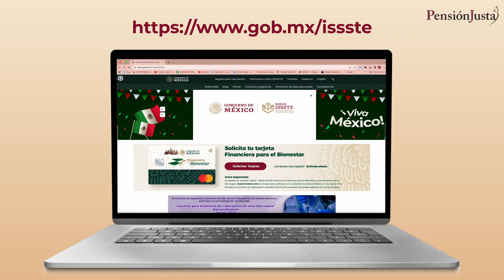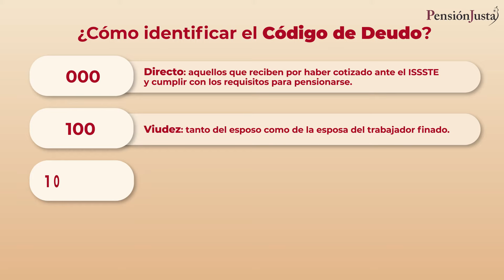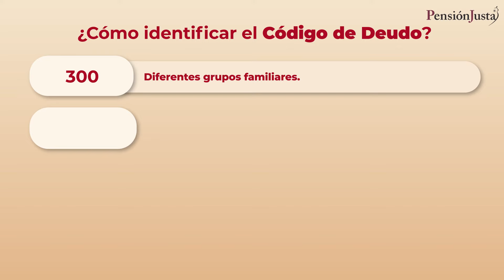¿Cómo descargar los talones de pago ISSSTE y conocer estos códigos?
Amigos pensionados en este video les explicaremos qué son los códigos deudo en los talones de pago, además de un par de datos que no conocía.
Le recordamos que si cuenta con una pensión del régimen décimo transitorio y no sabe cómo fue calculada o desea incrementarla, ¡Puede contactarnos! 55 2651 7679.